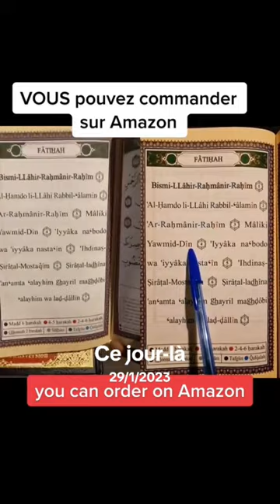pour vous faciliter la lecture du Coran ❤️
Apprendre le Coran en français